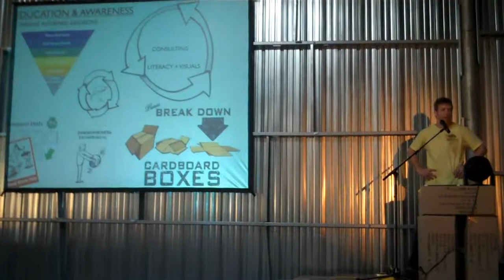Pecha Kucha Columbus - Mike Minnix